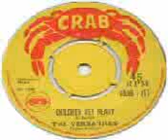40 años de la cultura skinhead 1969 - 2009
40 años de la cultura skinhead 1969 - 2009 montego bay fredye and the rudies